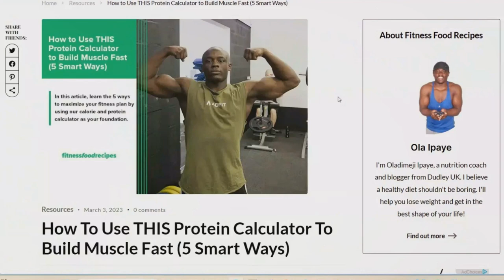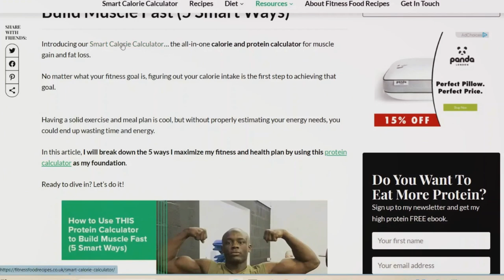7 Things No One Tells You About Building Muscle After 30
Muscle Building After 30: The Untold Truth

TIMESTAMPS:
00:00:00 Protein and Muscle Building
00:00:15 Rest and Muscle Recovery
00:00:31 Proper Form for Muscle Building
00:00:51 Mobility and Muscle Function
00:01:07 Low-Impact Cardio for Joint Health
00:01:23 Consistency in Workout Routines
00:01:34 Nutrition and Muscle Growth
00:01:47 Conclusion